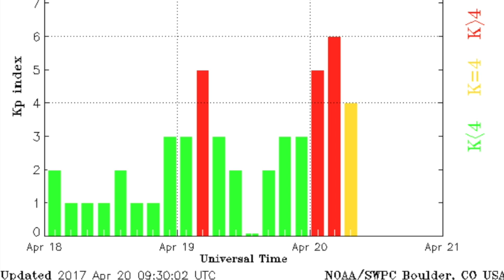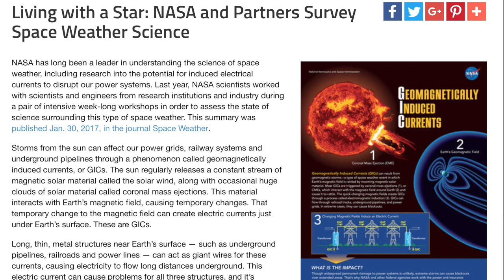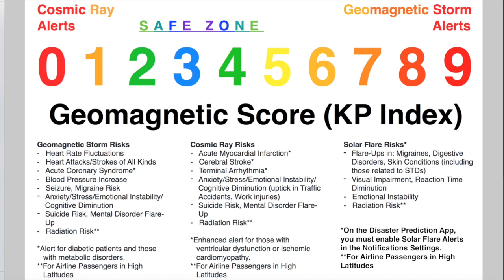Sun-Diving Comets, Space Weather Risks | S0 News Apr.20.2017